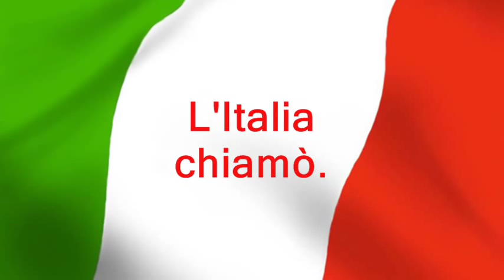Fratelli d'Italia - Inno di Mameli - National Anthem of Italy (complete) - lyrics.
italian text and English subtitles - dedicato a borghezio (bleah!) e a quel "genio" di renzo bossi "Il canto degli Italiani" è il titolo originale del nostro inno Nazionale comunemente chiamato " Inno di Mameli" o "Fratelli d'Italia". Le parole sono state scritte da Goffredo Mameli e la musica è opera del maestro Michele Novaro. ho realizzato questo video per ricordare i 150 anni della Nazione Italiana, del nostro meraviglioso inno e della nostra gloriosa bandiera.